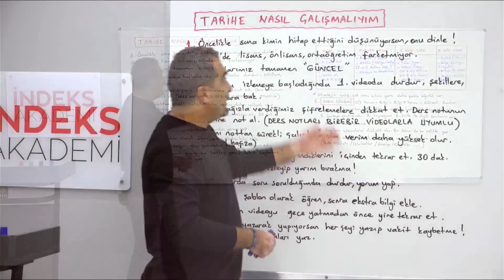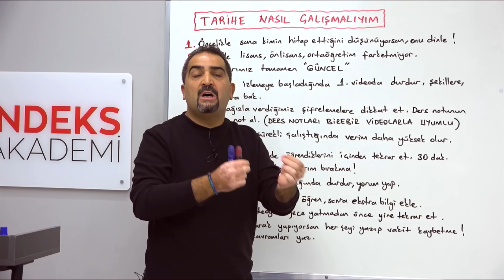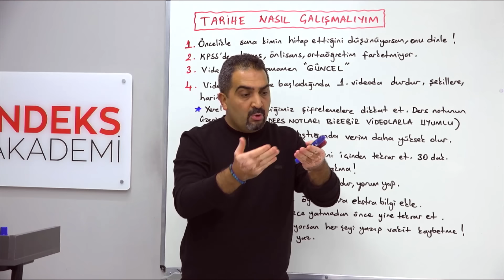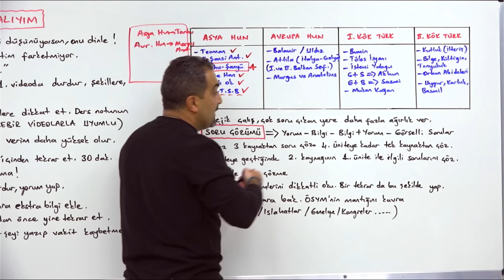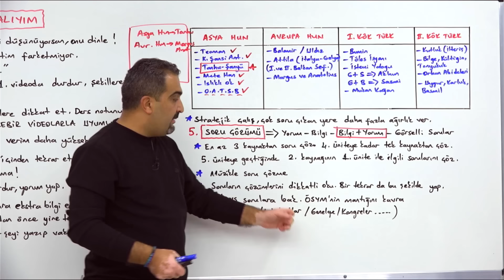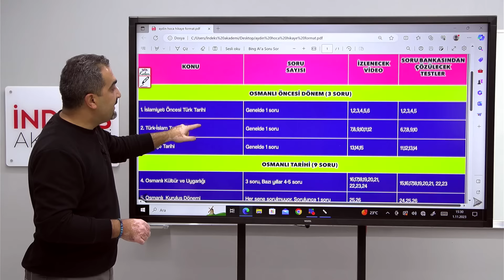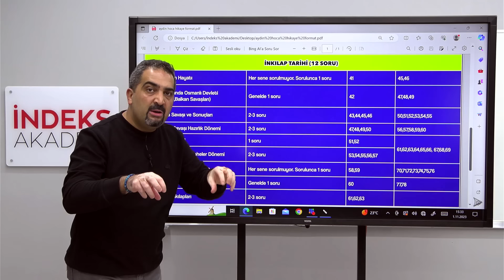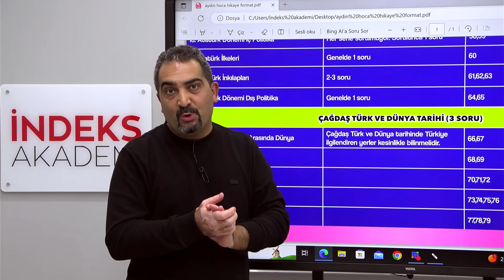KPSS Tarih Dersine Nasıl Etkili Çalışılır? - Aydın YÜCE - İndeks Akademi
📘 KPSS Tarih Dersine Nasıl Etkili Çalışılır? - Aydın YÜCE

Merhaba KPSS adayları! Bu videoda, KPSS Tarih dersine nasıl etkili bir şekilde çalışabileceğinizi Aydın YÜCE rehberliğinde öğreneceksiniz. Aydın Hoca, ders çalışma stratejileri, kaynak seçimi ve sınav teknikleri konularında değerli ipuçları paylaşıyor.

📖 Videolarımızla paralel olarak hazırlanan İndeks Akademi kitaplarına göz atmak için: indekskitap.com

📝 Merak ettiğiniz konuları ve sorularınızı yorumlar kısmında paylaşabilirsiniz. En kısa sürede yanıtlamaktan mutluluk duyarız.

🌐 Daha fazla ders kitabı, sınav taktikleri ve ücretsiz materyaller için İndeks Akademi'nin resmi web sitesini ziyaret edebilirsiniz: indekskitap.com

Unutmayın, doğru çalışma yöntemleri ile başarıya giden yolda emin adımlarla ilerlersiniz. Aydın YÜCE'nin rehberliğinde KPSS Tarih dersine etkili bir şekilde çalışarak başarıya ulaşın! 📖🎓